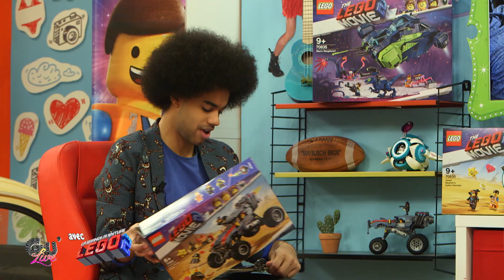ABDEL & MOMO SE CONNAISSENT-ILS SI BIEN ?? [GAMEMIXTREIZE]